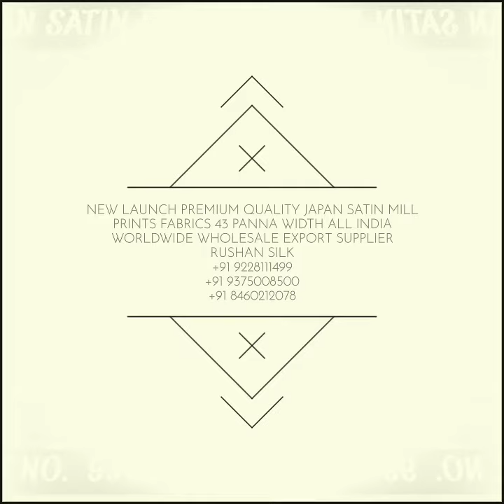Japan Satin Mill Prints Fabrics Premium Quality 43 Panna Width Printed Fabric Wholesaler Rushan Silk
🌷Procian Prints
🌷Discharge Prints
🌷Digital Prints
🌷ODP Pigment Prints
🌷Disperse Prints
🌷Pigment Prints
🌷Gold Prints

Rushan Silk
Shop No 17 Lokhandwala Complex Patel Medan Danilimda Ahmedabad Gujarat India 380028

Indiafabricsbazaar indiaclothcommisonagent indiaclothmarket indiafabricsmarket

All India Worldwide Wholesale Suppliers Rushan Silk Ahmedabad Gujarat India 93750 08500